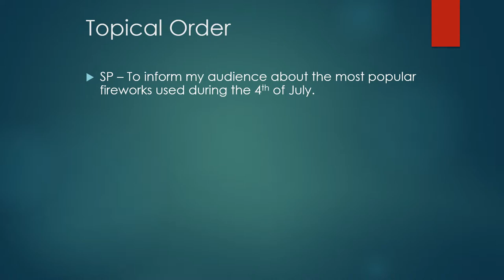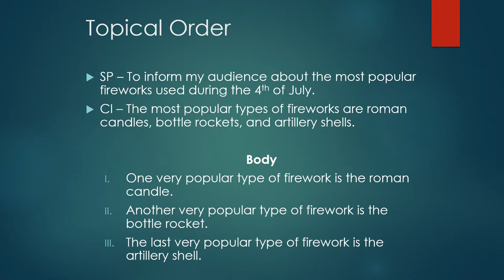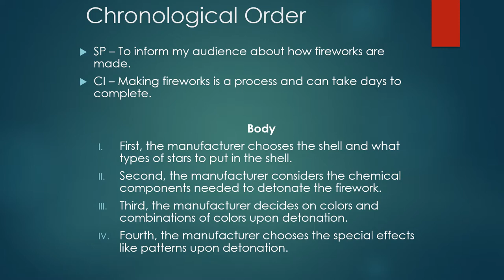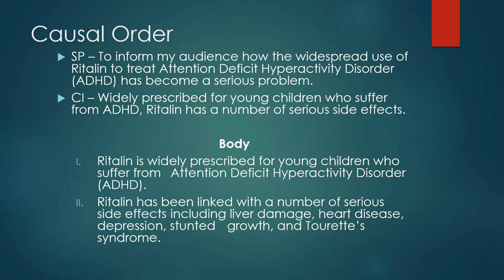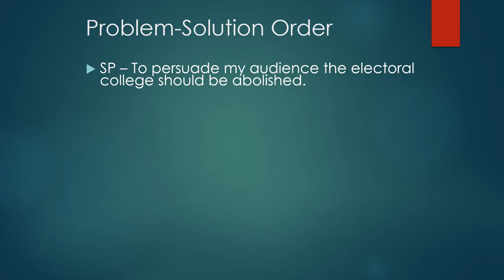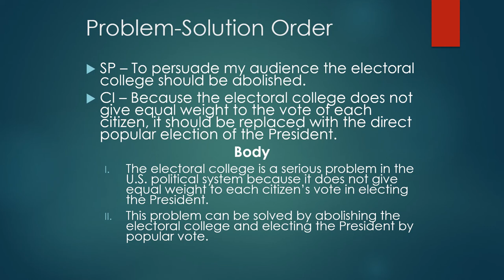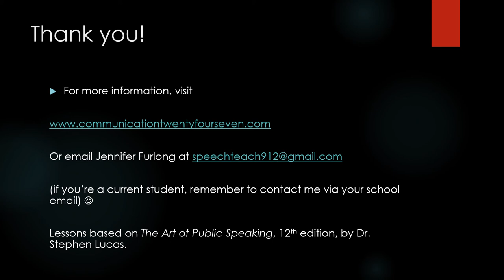Lesson Two Speechwriting Organizing the Main Points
This lesson focuses on the different ways you can organize the main points in the body of your speech.